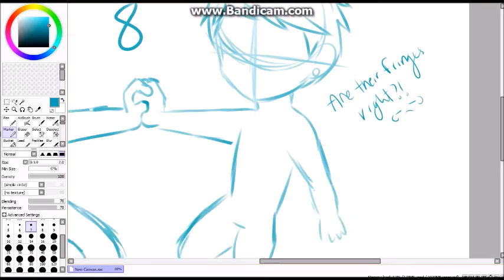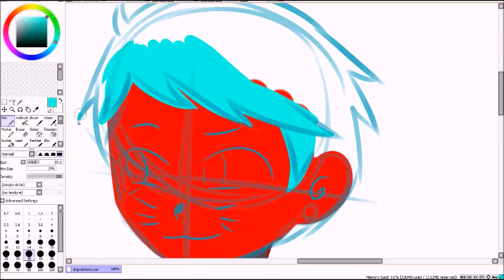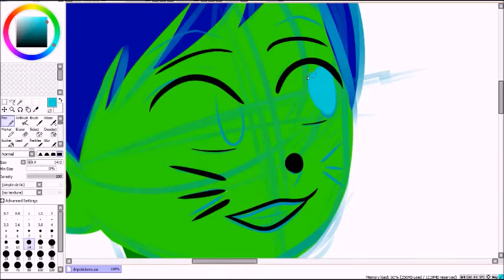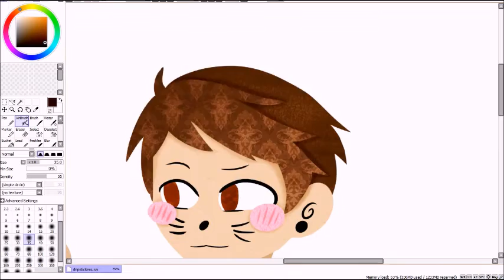SPEEDPAINT PINOF 8 Dan and Phil!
Quick note: i THOUGHT bandicam ruined the quality of my video because how it looked in the video editor but actually it looks fine? which i dont understand why that is, i think the editing program really sucks and i probably need something else oh well.
I drew this in celebration of PINOF 8! it's AMAZING, honestly!
I'm so happy its my first PINOF being in the phandom, so I'd consider it momentous for me! so i hope you enjoy this lil speedpaint! it skips around a lot but thats bc there were a lot of boring texture and other stuff to make it look good so i just wanted to basically show you the general drawing part basically.
If you want to know how to do this theres a buncha texture art tutorials from other artist i feel like id just be really repetetive.
all the music is from this lovely person so go sub to them they have amazing piano covers!